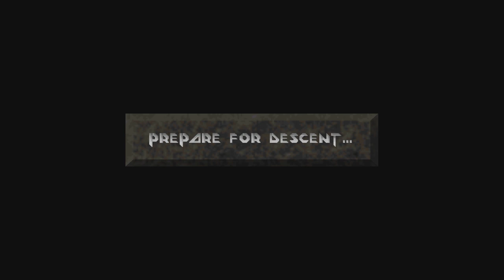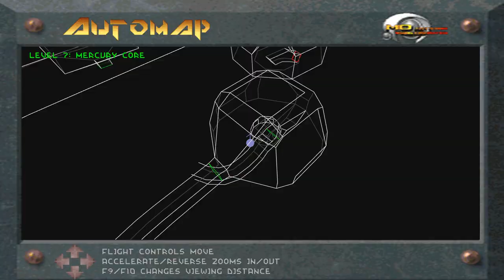Let's Play Descent - Part 4 [CO-OP]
Me and canned are baddies